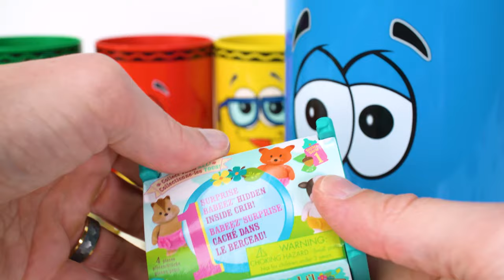टॉडलर्स और किड्स के लिए बेस्ट टॉय लर्निंग वीडियो सरप्राइज क्रेयॉन के साथ रंग सीखें!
टॉडलर्स और किड्स के लिए बेस्ट टॉय लर्निंग वीडियो सरप्राइज क्रेयॉन के साथ रंग सीखें! टॉडलर्स, बच्चों और शिशुओं के लिए इस प्रीस्कूल टॉय लर्निंग वीडियो में, टॉडलर्स को रंग, सामान्य शब्द और सरल वाक्य सिखाएं इस सरप्राइज टॉय एजुकेशनल वीडियो के साथ। हम अपने प्रत्येक इंद्रधनुषी रंग के क्रेयॉन को आश्चर्यजनक खिलौनों और हर एक में रंगीन गमबल्स के लिए खोलेंगे। टॉडलर्स के लिए यह टॉय लर्निंग वीडियो बच्चों को सरल शब्द, अवधारणाएं सिखाने और रंगों को पहचानने का एक शानदार, रंगीन तरीका है!